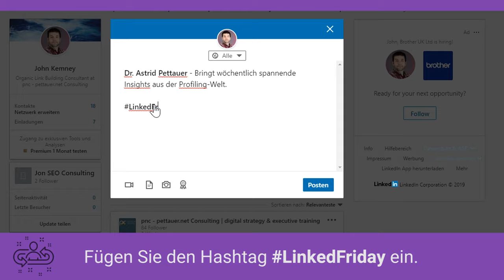LinkedFriday: Wie funktioniert die Teilnahme?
Dieses Video erklärt, wie Sie in drei einfachen Schritten beim LinkedFriday mitmachen.